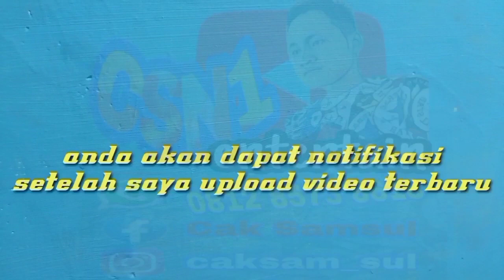Bintang jaya audio Tulungagung // cek sound persiapan karnaval blitar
di video kali ini admin grebek cek sound persiapan karnaval di kota Blitar, bareng bj panjer ( bintang jaya audio Tulungagung ).

bawa subwoofer 15 box dobelan model CLA 18 dan 21

tampil dengan line array midel singgel dan dobel

begini penjelasan operatornya

simak videonya gaess